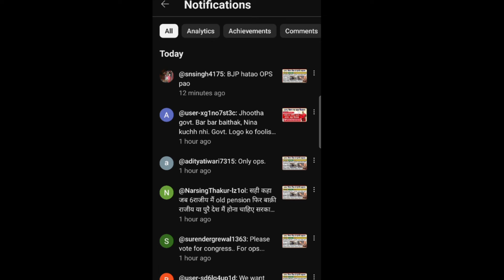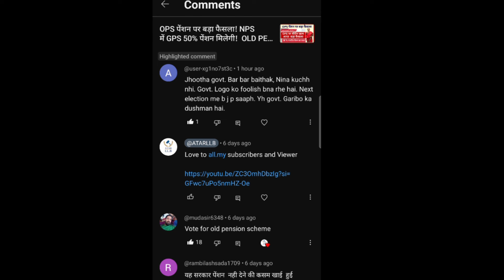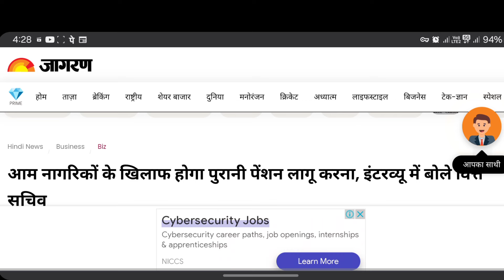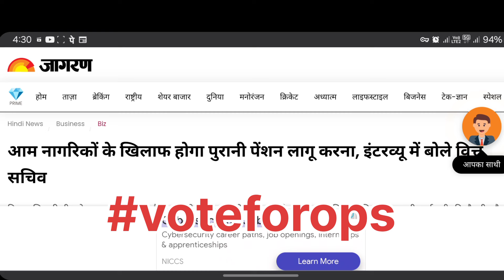OPS पेंशन फिर से बहाल करे GOVT. पुरानी पेंशन के लिए संसद में मुद्दा उठाया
"DEFENCE YOUTUBE CHANNEL"
"Our Aim is educational awareness only"
"We are not responsible for any fact described in video related to Govt"
"Serving Those Who Serve the Nation"

Follow Me on Given Link:-

Video Quires:-
पुरानी पेंशन बहाली लेटेस्ट न्यूज़ Today
Which government stopped old pension scheme
Old Pension Scheme for government employees
NPS and OPS full form
What is the Modi government preparing to announce regarding pension?
Will the old pension scheme be restored?
What decision can be taken in Budget 2024 regarding the pension of government employees covered under NPS?
Can government employees get 50 percent guaranteed pension?
What is the new pension scheme and what is the difference with the old pension scheme?
Is Mukesh Ambani's Reliance Retail going to compete with Decathlon?

New OROP-3 Table 2024
8वें वेतन आयोग कब लागू होगा?
1% पेंशन बढ़ोतरी हर साल GOVT ने दी मंजूरी
8वे वेतन आयोग DA Hiked 54%
8th CPC fitment factor 3.68
8वें वेतन आयोग में कितनी बढ़ोतरी?
3.68 फिटमेंट फैक्टर के लिए पे मैट्रिक्स क्या है?
7 वें वेतन आयोग के तहत पेंशन की गणना कैसे?
8th Pay Commission Latest Update । Minimum Basic Salary कैसे Decide होती है?
1% पेंशन बढ़ोत्तरी हर साल सरकार की मंजूरी – देखें कहाँ और कब से?
ब्रेकिंग केंद्र सरकार 1 करोड़ कर्मचारियों व पेंशनर्स को जल्द करेगी मालामाल

Bharatiya Nagarik Suraksha Sanhita 2023
Bharatiya Sakshya Adhiniyam 2023
तीन नए कानून क्या हैं?
पत्नी के कानूनी अधिकार क्या है?
2024 में नया आपराधिक कानून क्या है?
अगर पति तलाक चाहता है और पत्नी नहीं चाहती तो क्या करें?
CSD AC Price List 2024 PDF Download
CSD Canteen Grocery Card limit
CSD Canteen AC Price list 2024 1.5 Ton
CSD liquor quota rank wise
CSD में बदले नियम Dec 2023 से लागू अच्छा सराहनीय कदम Eligibility भी देखें
CSD लाभार्थियों के लिए खुशखबरी- जवानों के हित में आदेश- Liquor, Grocery, Smart Cards, Car & Bike etc
CSD policy बड़े सुधार 2024. दिखेंगे भी मिलेंगे भी..कोई मना नही...

This channel is not support to Religious Conflict/Riots/Violence/Unsocial Activities. ATAR LLB channel will not be responsible for any kind of claim. Contents will not be usable as evidence in Court Procedures, Law House, Court of Inquiry and Other Official OR Departmental Proceedings. We not reponde for legal notice or departmental notices also. We are not responsible for pib fact check & all the relevent facts are just using for gaining views.

ATAR LL.B
भारत 🇮🇳 (INDIA)🙏🙏🙏